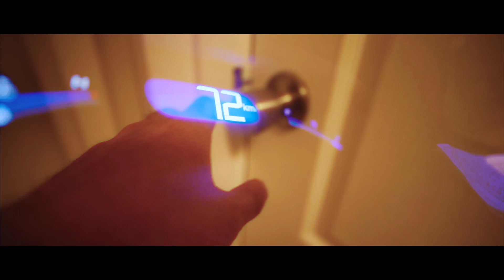Sharing Is Caring 🍉 (Day of My Life) | Hanch Diaries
In which I take you through my night routine but also my day routine! I eat foods such as rice noodles and watermelon. Nathan makes his debut, we used to hangout like this but not so much recently, it was delightful.

this is the main camera I use (it's on sale right now)
this is the camera I want (share my videos so I can afford it):